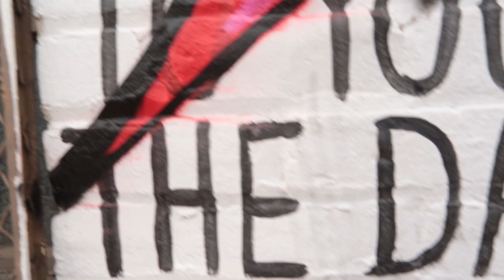Out of Eden Walk: An Introduction for Educators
The Out of Eden Walk is a multi-year journalism project by National Geographic Fellow Paul Salopek. Paul is walking around the world, from east Africa to the southernmost tip of South America, in an effort to show us the big global stories of our time at a walker's pace of just three miles per hour. Paul invites teachers and students to dig into the walk's rich journalism and investigate its ideas for themselves.